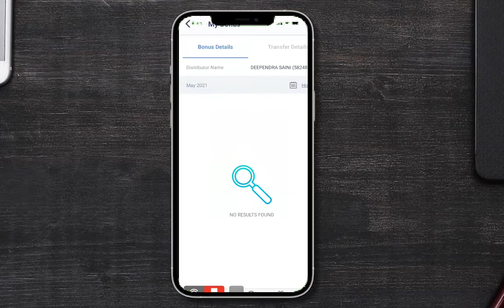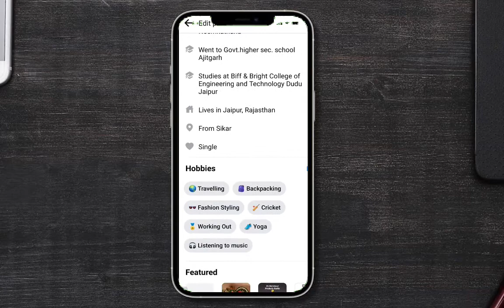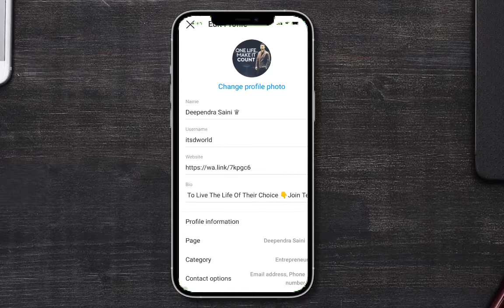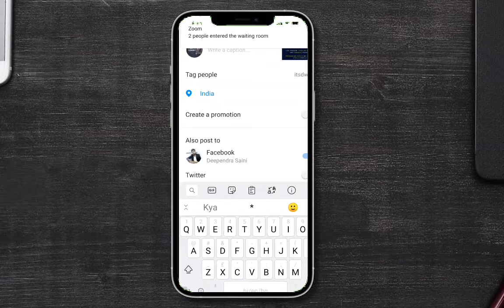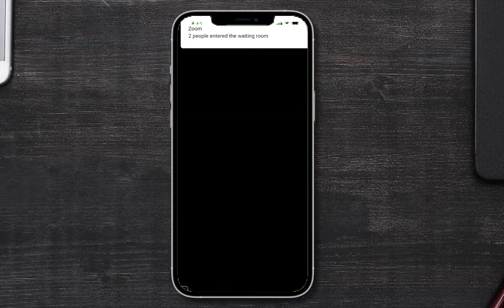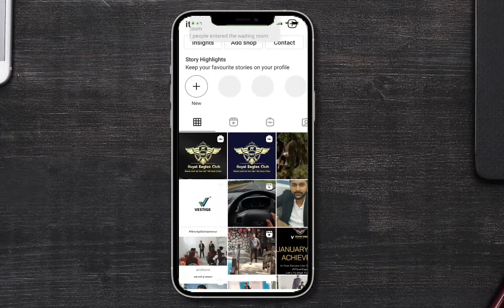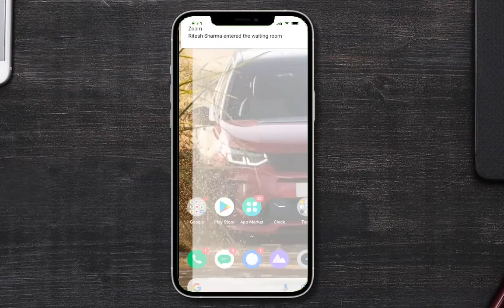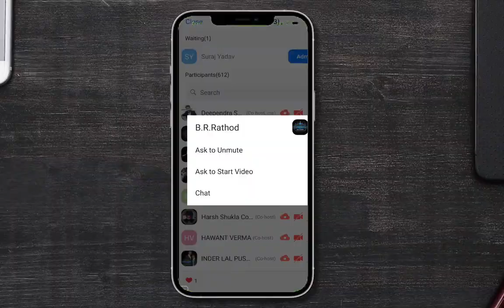Network Marketing में Social Media से लोगों को जोड़ना सीखे | Generate Leads | Use Facebook & Insta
परिस्थितियां हमेशा बदलती रहेगी | HOW TO DEAL WITH CHANGE | WHO MOVED MY CHEESE BOOK | VESTIGE | MLM